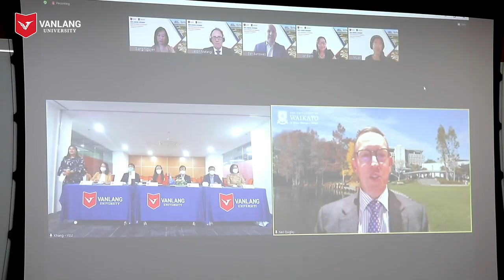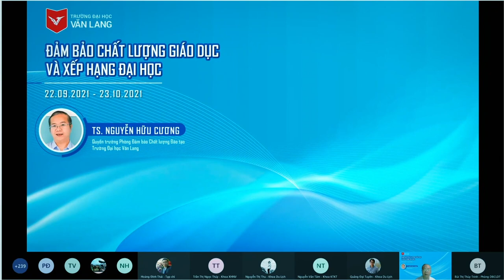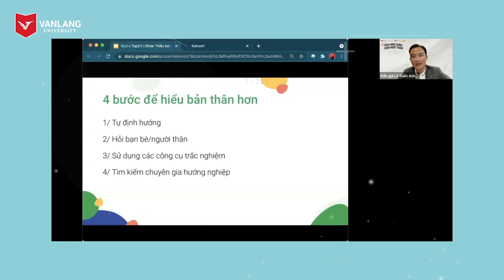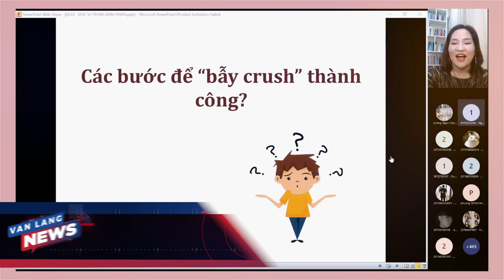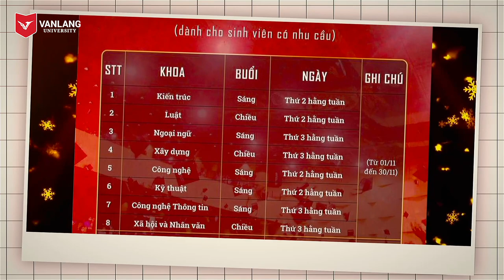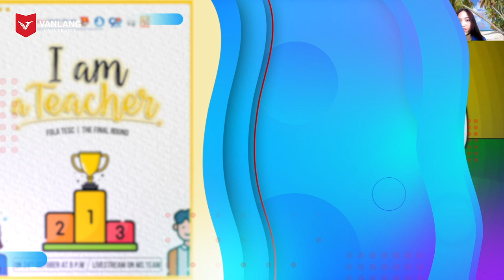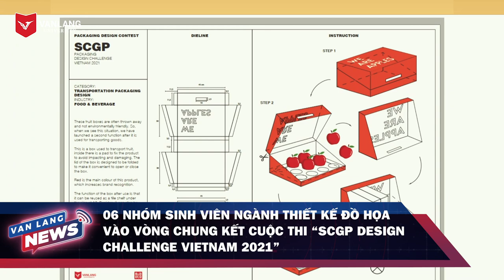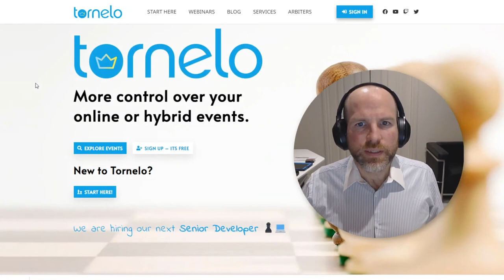VANLANG NEWS #18 | BẢN TIN TUẦN 31.10.2021